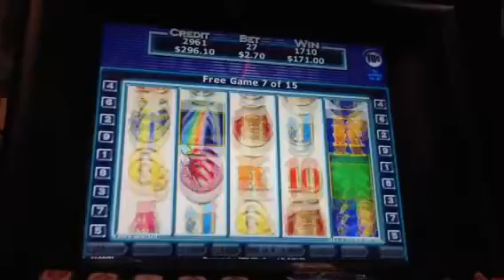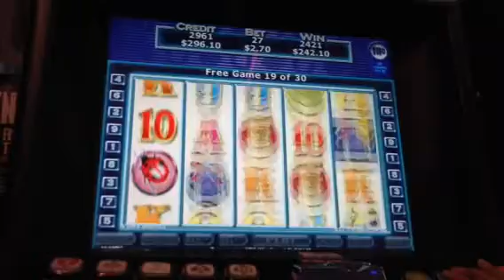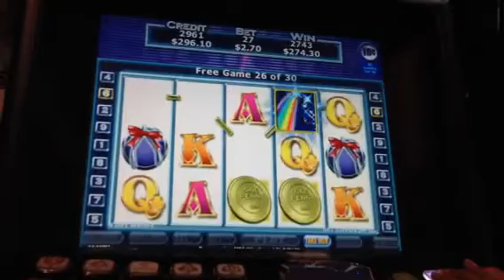Pokie Pot of Gold Mini jackpot & Bonus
Good little win.